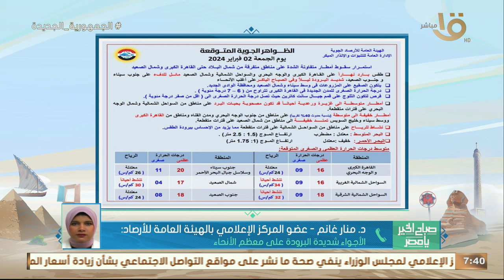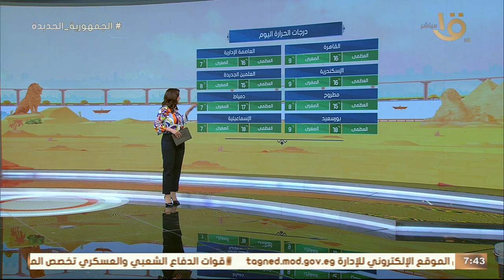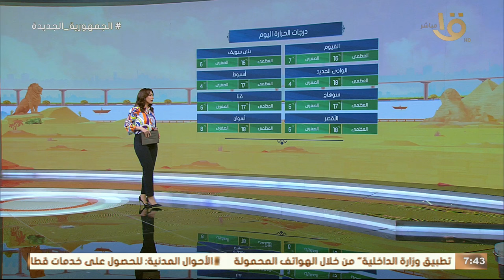تعرف على حالة الطقس الايام المقبلة .. وأماكن سقوط الأمطار